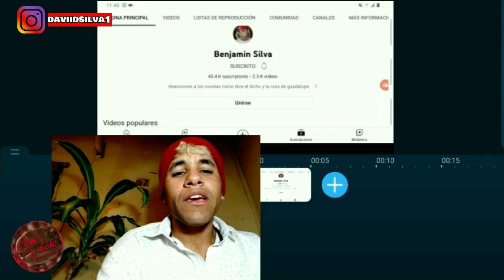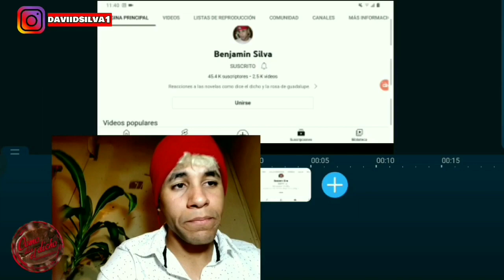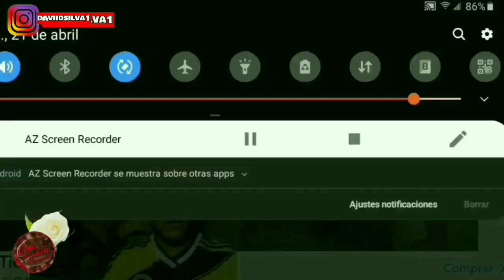Como dice el dicho la pena es de quien condena parte 5/5 FULL